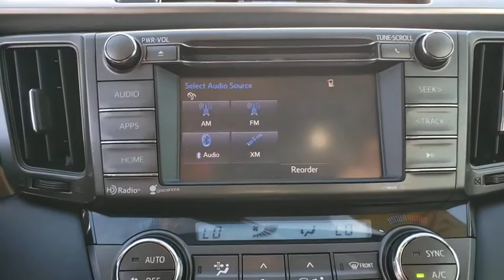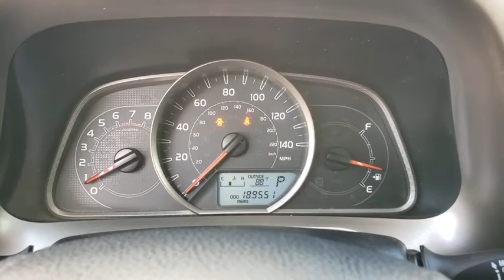2014 Toyota RAV4 Davenport, Celebration, Kissimmee, Lakeland, Sebring, FL ED033985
White Used 2014 Toyota RAV4 available in Davenport, Florida at Miracle Toyota. Servicing the Celebration, Kissimmee, Lakeland, Sebring, FL area.

Miracle Toyota
37048 US-27

Recent Arrival!24/31 City/Highway MPG 2014 Toyota RAV4 XLE 2.5L 4-Cylinder DOHC Dual VVT-i White* 2014 KBB.com 10 Best SUVs Under $25000 * 2014 KBB.com Best Resale Value Awards